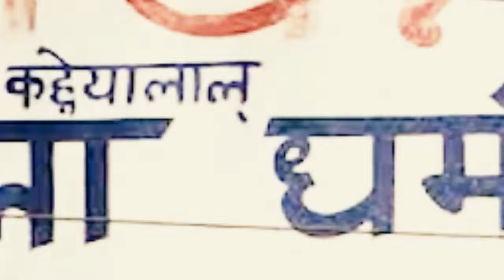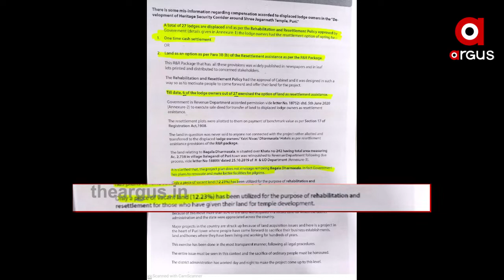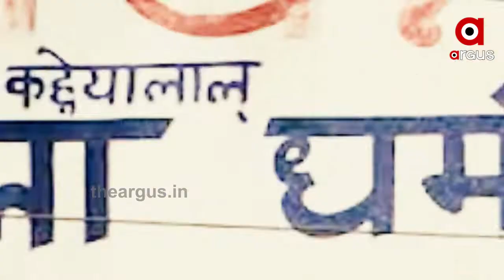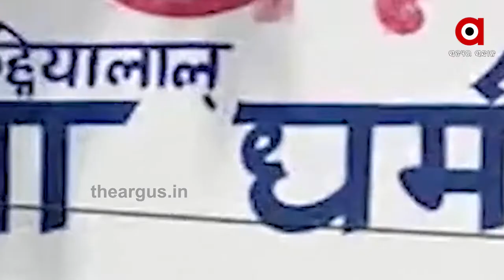ବଗଲା ଧର୍ମଶାଳା ଜମି ବିକ୍ରିରେ ମହାଖୁଲାସା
ପୁରୀ ଯାଉଥିବା ଗରିବ ଭକ୍ତଙ୍କ ବିରୋଧରେ ରାଜ୍ୟ ସରକାରଙ୍କ ବଡ଼ ଚକ୍ରାନ୍ତ । ବଗଲା ଧର୍ମଶାଳା ଜମି ବିକ୍ରିରେ ଆଉ ଏକ ମହାଖୁଲାସା । 12,23 ପ୍ରତିଶତ ନୁହେଁ ପୁରା ବଗଲା ଧର୍ମଶାଳାର ଘରବାରି ଜମି ବିକ୍ରି ଲଜ ମାଲିମାନଙ୍କୁ ବିକ୍ରି କରିବା ପାଇଁ ଚକ୍ରାନ୍ତ କରିଥିଲେ ସରକାର । ଏନେଇ ଜୁନ୍ 5 ତାରିଖରେ ପୁରୀ ଜିଲ୍ଲାପାଳଙ୍କୁ ଚିଠି ଲେଖିଥିଲା ରାଜସ୍ବ ବିଭାଗ । ଏ ଚିଠି ଲାଗିଛି ଅର୍ଗସ୍ ହାତରେ ...